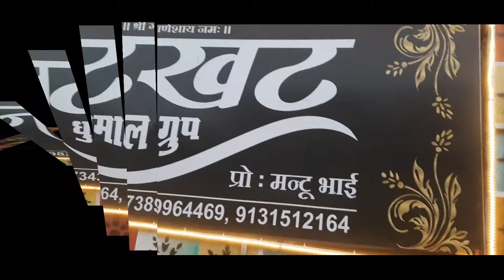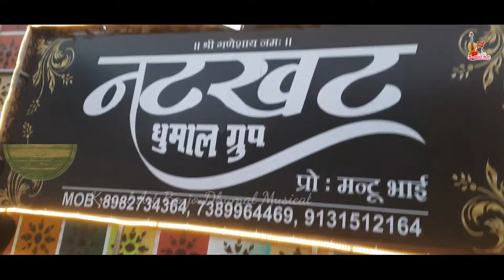||लक्ष्मी विसर्जन राजहरा केम्प अहिवारा||नटखट धुमाल जामुल 2022||गौरा गौरी धुन,राउत नाचा, दोहा,माहौल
संगवारी हो मोर लिये कुछ करना चाहत हव ता मोर चैनल ला
                             मन से🙏🌷❤️